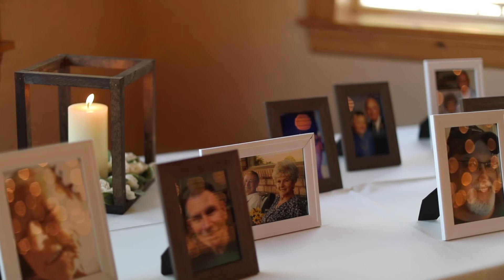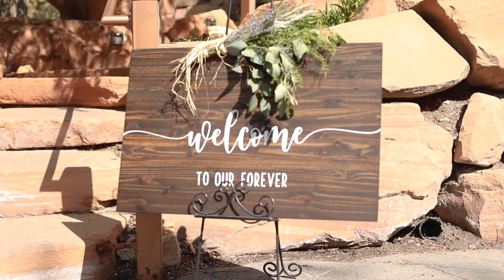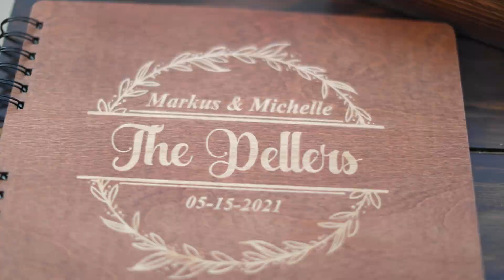The Wedding of Markus & Michelle Deller